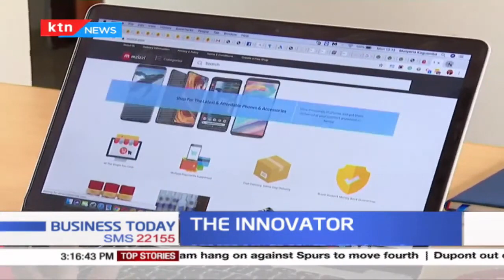THE INNOVATOR Ep 2: Focus on 'Kivu Sokoni', an E-commerce platform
Meet the trailblazing innovator providing industry specific e-commerce platform, for  food products on The Innovator on Business Today.

All rights owned by Standard Group PLC.
Brian George Anchoring and Reporting on KTN News
Video by Dan imani
Edited by Betty